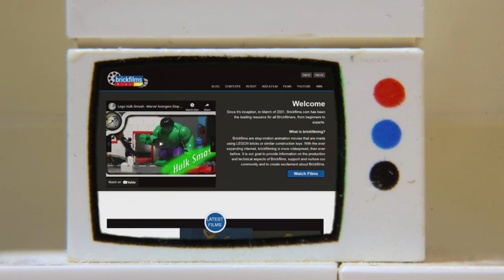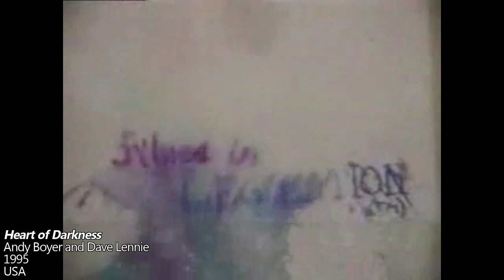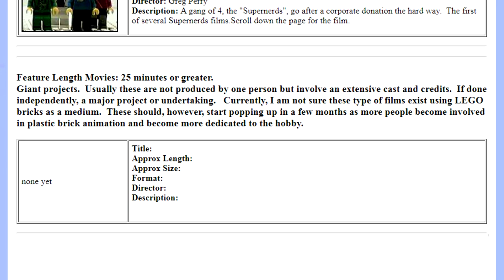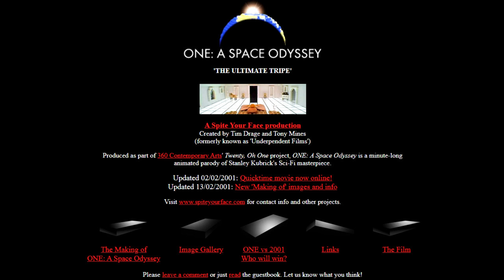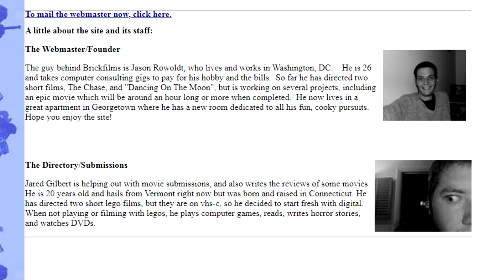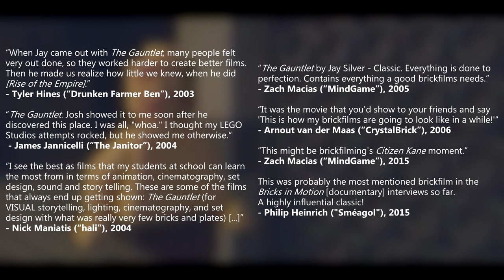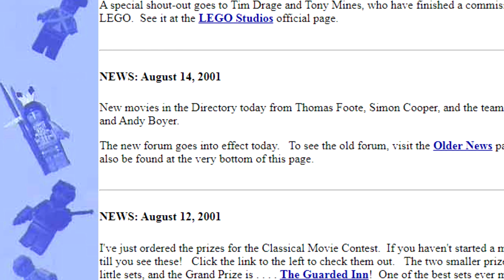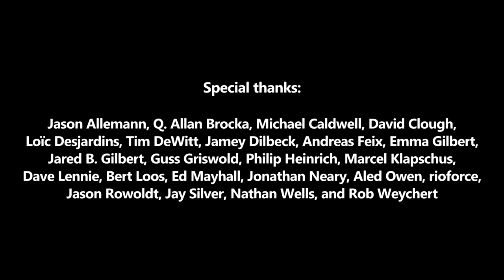The History of Brickfilms: The origins of the online LEGO animation community (2000 & 2001)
Prior to what effectively served as the death of the site in 2008 and the community from the time migrating to Bricks in Motion, brickfilming activity on the internet was primarily located at Brickfilms.com. The old Brickfilms.com-era is usually defined by the likes of dynamic duo films, Leftfield Studios films, The Letter, Good Company, Grace, The Citizen of the Year, and many other classics, but in this video, we go way back to before any of those, and take a deep dive into the formation and earliest days of the site and community. The aim of this video is to demonstrate the extent to which brickfilming "arrived" during this point in time, with major visibility, growth, and the establishment of a community who were now interacting with each other and taking influence from each others' films. We also aim to demonstrate how what happened here is the beginning of a lineage that still continues through to this day.

This is the fourth video in this series, and is the second we have made covering this point in time, as the full history of the LEGO Studios Steven Spielberg MovieMaker Set required its own video. For the previous videos in this history series, see this playlist

For the list of links to the films included in this video,

Chapters:
0:00 Before Brickfilms.com
5:27 Launch of Brickfilms.com and early days
10:11 Media attention and growth
15:45 Star Wars brickfilms
18:54 Spite Your Face Productions
23:51 Further spread and expansion
29:09 Classical Movie Contest
32:18 The Gauntlet by Jay Silver
39:38 Later 2001 expansion, notable films, and controversies
46:15 Credits